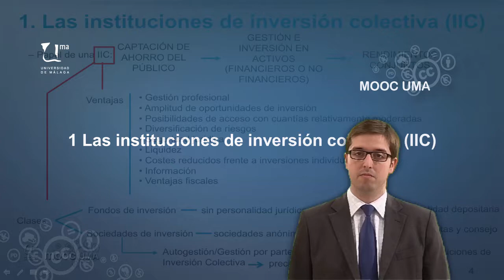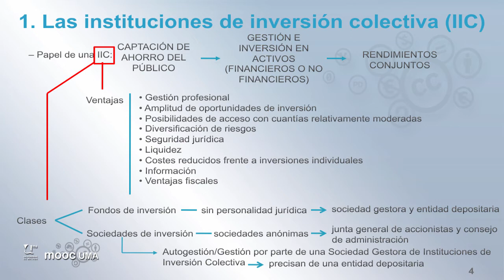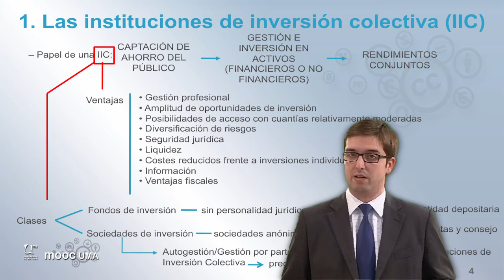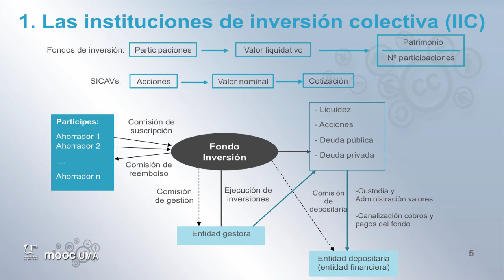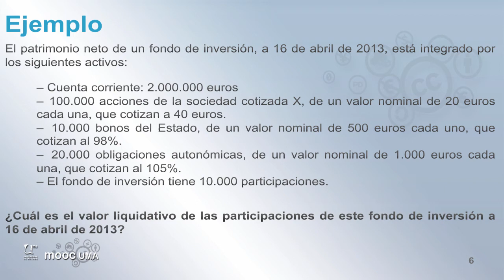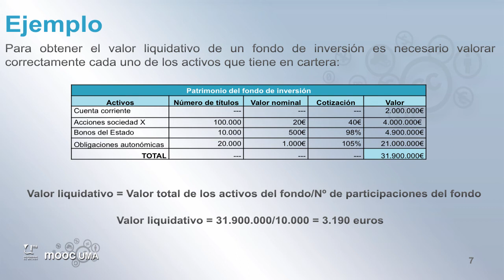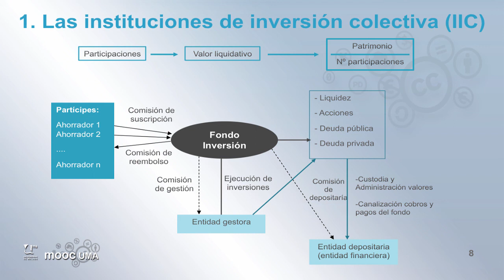MOOC UMA Claves de educación financiera para la ciudadanía: Módulo 5 Video 2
Las Instituciones de Inversión Colectiva (IIC), parte I